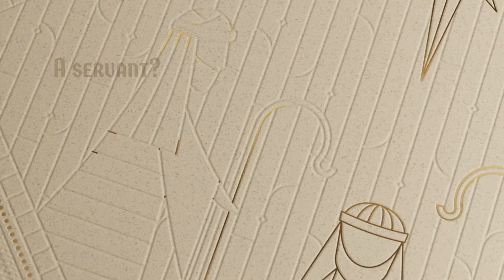The Promised King Christmas Series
Join us for Christmas! The Promised King sermon series starts 11/27/22 and goes until 12/25/22.